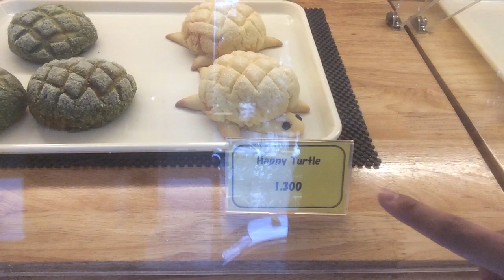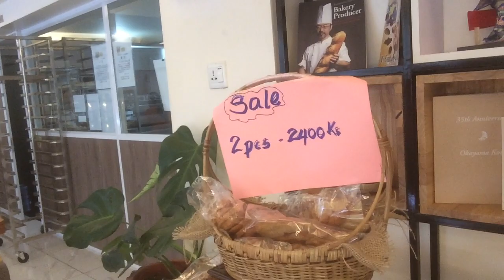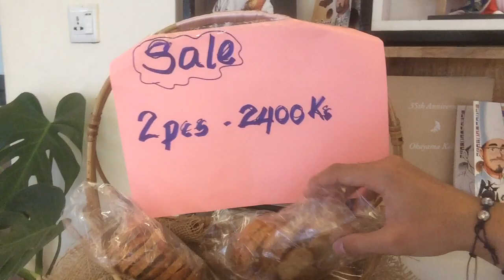ヤンゴンでも、焼きたて美味しい日本のパンが、HOKKAIDO KOBO (北海道工房)で食べられます！！！【＃30】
みなさんこんにちは！和響のアレンです！ヤンゴンにある、HOKKAIDO KOBO (北海道工房)に行ってきましたよ！
オーナーの丸山さんは、とても話しやすくて、素敵な方でした！ヤンゴンにお住みの日本人の方には、必見となってます！特に駐在員の奥さん、家族連れに大人気のパン屋さんです！

アレンのInstagramはこちら↓↓↓
03hiro01